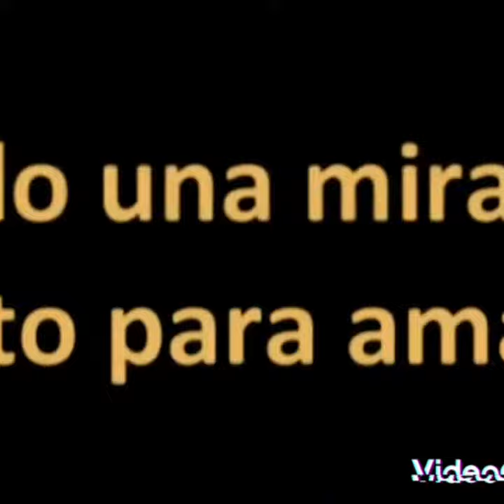Canción principal de la telenovela SAMANTHA ( año 1997 ) @al09840532 amo está canción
@al09840532 + @aliciamachado6073 @aliciamachadoteam3648 telenovela samantha venezuela @venevision ( año 1997 ) Uruguay 🇺🇾 😍😍💯💯